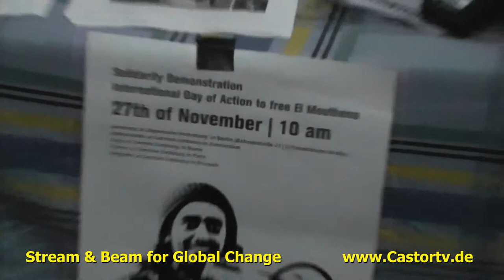PK Refugees 25112013 Oplatz berlin Part 002